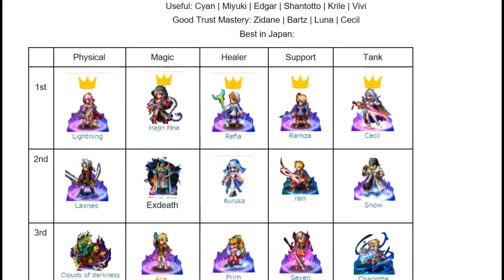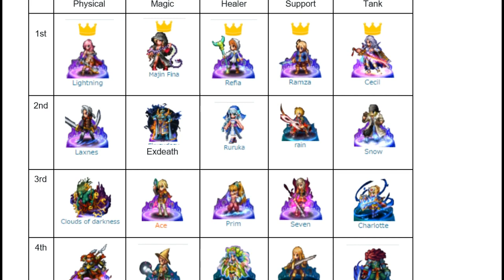Final fantasy Brave Exvius Best units tier list and JP info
Link of the chart can be seen here, scroll down some to find it!

"Best": Vaan(Full Break) | Exdeath(Best Mage) | Bartz | Cecil(Best Tank) | CoD(3rd best Attacker)

Noteworthy: Firion | Garland | Terra | Roselia
Useful: Cyan | Miyuki | Edgar | Shantotto | Krile | Vivi
Good Trust Mastery: Zidane | Bartz | Luna | Cecil
 Best in Japan: